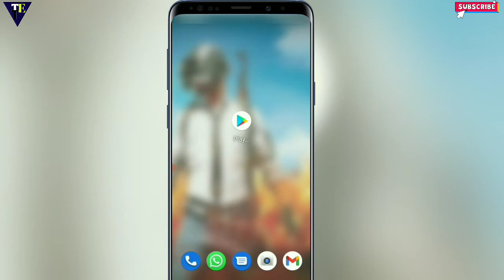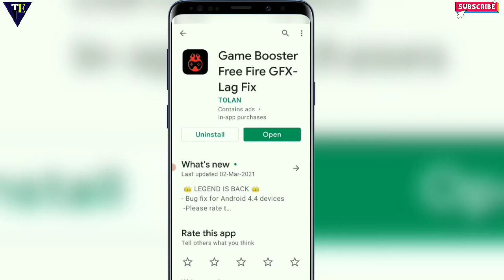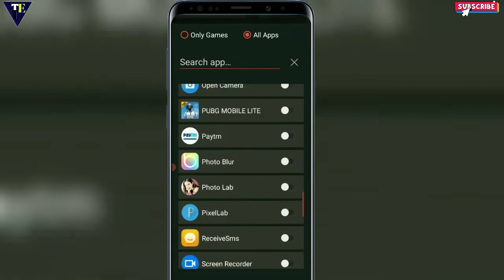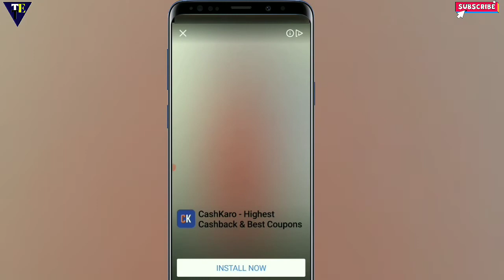🔥🔥 Add 4Gb Ram for No lag||pubg lag fix||pubg lag fix android app||free fire lag problem 2gb ram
I'm telling in this video how to fix Pubg & Free fire laging problem hop this this will helps you

Please
Don't
Forget
To

More topics covered:👇

1.add 4gb extra ram
2.pubg lag fix
3.pubg lag fix android
4.how to fix lag in pubg
5.free fire lag fix 2gb ram
6.free fire lag fix
7.how to add ram in mobile
8.pubg lag fix android 3gb ram
9.pubg lag fix android 4gb ram
10.pubg lag fix android 2gb ram
11.pubg lag fix config
12.free fire lag fix 1gb ram
13.free fire lag fix 3gb ram
14.pubg lag fix 1.3 update
15.pubg lag problem
free fire lag problem 2gb ram 2021
pubg lag fix android 3gb ram
pubg lag fix android 3gb ram config
pubg lag fix android 3gb ram no config